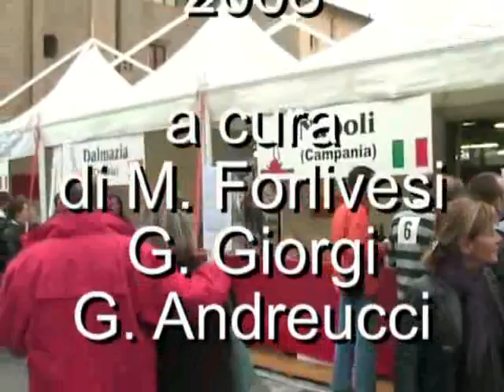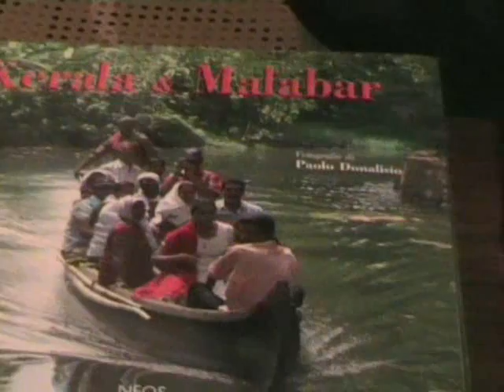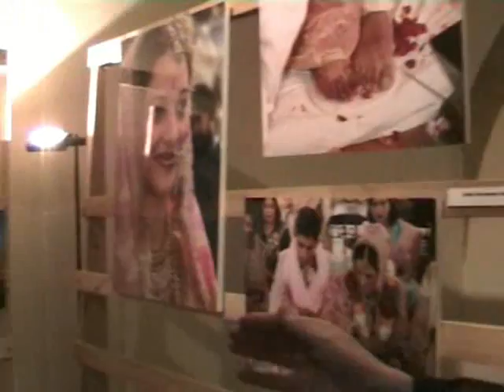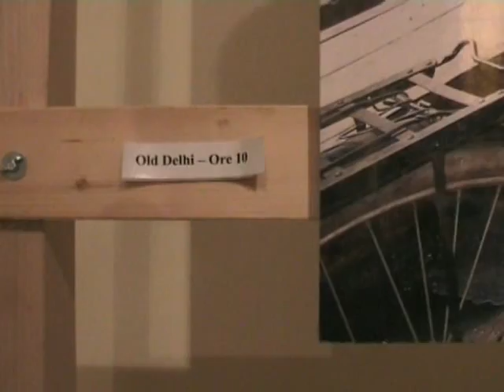N. 92 - Festival dei cibi di strada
Un breve servizio sul festival dei cibi di strada, svoltosi a Cesena nel mese di ottobre 2008.